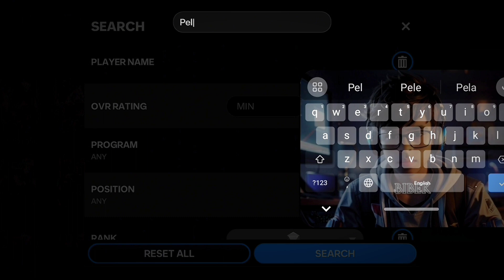EA FC mobile PELE কিভাবে সহজে search করে আনতে পারবেন FC mobile 24